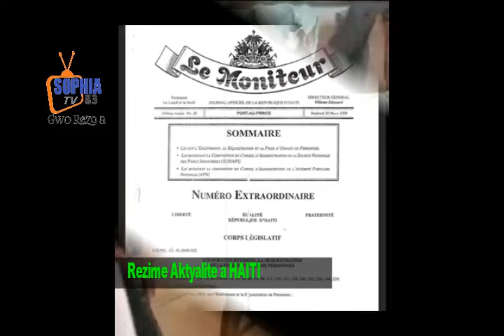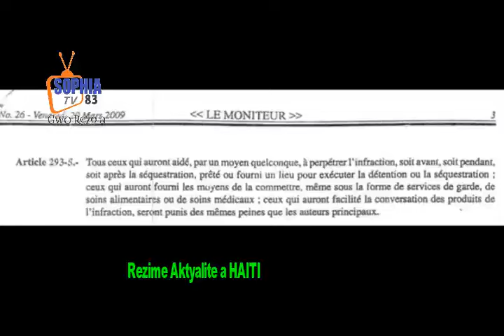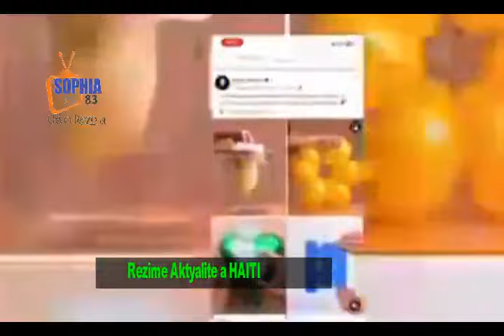Anbasad Amerikè'n lague Bonb lan Deplwaman fos militè yo pap pran tan/Mirlande Manigat sakage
4 jours de détention par la DCPJ, des questions sur les procédures légales

Des inquiétudes grandissantes se manifestent quant à la légitimité des actions menées par les autorités compétentes dans cette affaire. Ce matin, des agents de police ont même procédé à une perquisition au domicile de M. Badio, suscitant des interrogations quant à la légalité de ces mesures. Les citoyens se demandent si cette mission a été ordonnée par le juge en charge du dossier ou si les agents de police ont outrepassé leurs compétences dans cette affaire spécifique.

Cette situation soulève des préoccupations majeures concernant le respect des droits fondamentaux de l’accusé et l’intégrité des procédures judiciaires en cours. Il est impératif que les autorités de la DCPJ respectent scrupuleusement les règles et procédures légales en vigueur afin de garantir l’intégrité du processus judiciaire et de préserver les droits de M. Badio.

Cette affaire souligne l’importance cruciale de préserver l’équité et la transparence dans le système judiciaire pour éviter toute compromission potentielle du déroulement du procès de M. Badio, s’il devait être jugé.